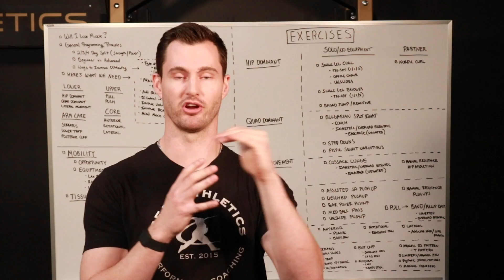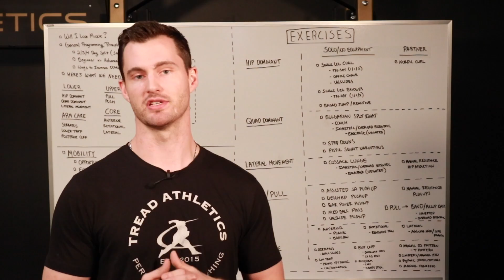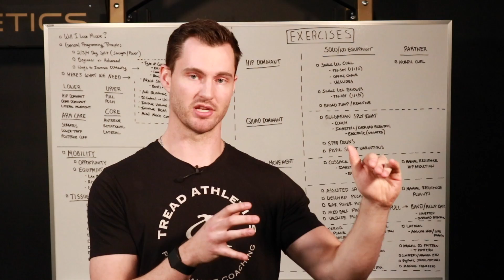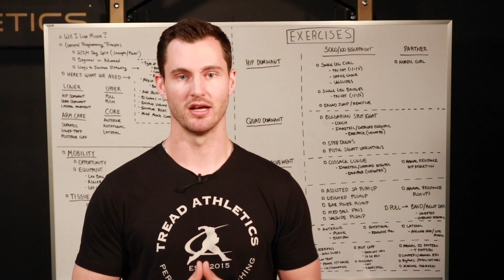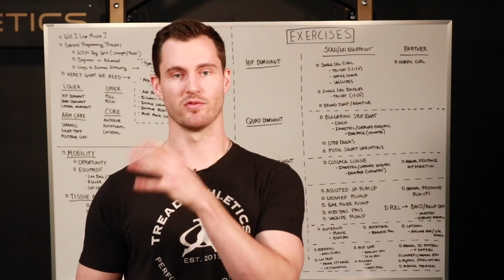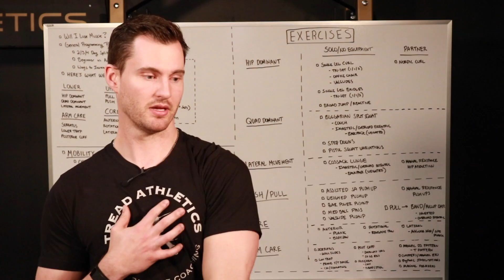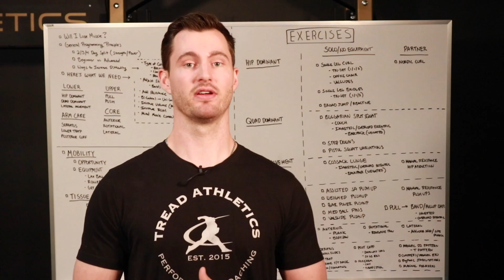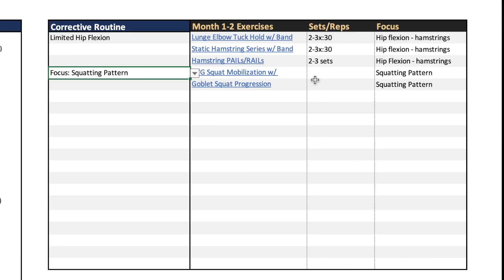How to Train Without a Gym for Pitchers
As a result of the many requests we have gotten to do this video, here are our recommendations for training without access to a weight room. Keep in mind, these are simply suggestions and not an individualized plan.

1:11 Will I Lose Muscle During This Down Time?
2:32 General Programming Principles
4:54 Different Ways to Progress Exercises
8:39 Program Design
10:13 Hip Dominant Exercise Selection
12:06 Quad Dominant Exercise Selection
14:37 Lateral Movement Exercise Selection
16:02 Push Exercise Selection
18:16 Pull Exercise Selection
19:10 Core Exercise Selection
20:47 Arm Care Exercise Selection
25:09 Mobility Exercise Selection
27:36 Conditioning Exercise Selection
28:22 Nutrition
29:11 Final Thoughts

Looking at getting a glimpse into what we do?

What separates Tread Athletics?

Unlike most training philosophies, we take holistic approach to strength, power, and velocity development.  We don’ t just evaluate and address strength and performance, but lifestyle factors, movement dysfunction, and nutritional habits as well.  Rather than fitting athletes into one cut and dry mold, we adapt our programming to address each athlete’s individual needs and goals.